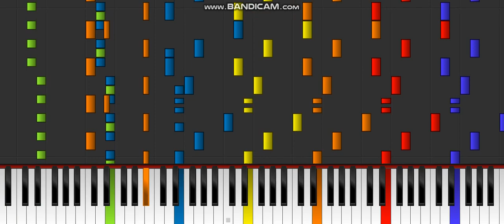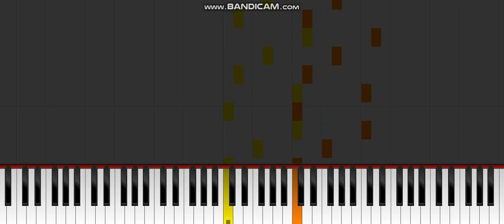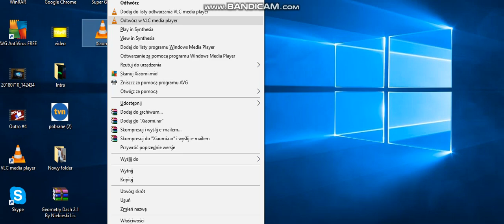Dark MIDI - XIAOMI MI RINGTONE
Made by: Sześcian